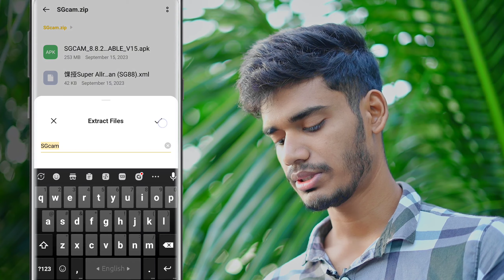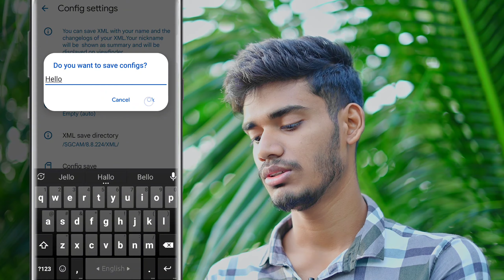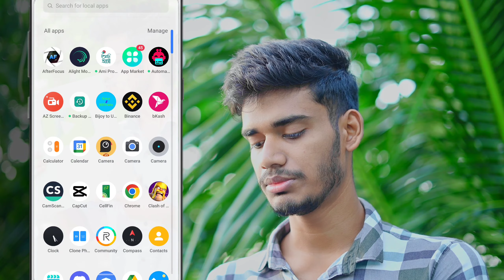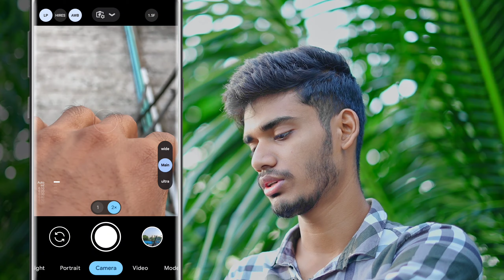নতুন Gcam - ইনস্টল হবে সবার মোবাইলে | Gcam LMC8.4 Setup Tutorial